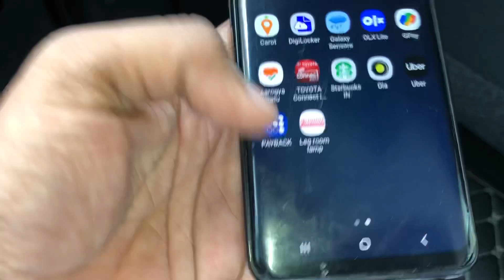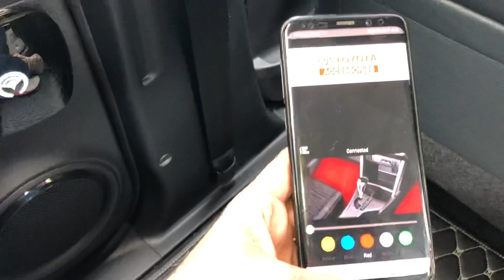Toyota Fortuner Crysta Legroom Lamp|Multi Colour App bases Lamp| Toyota Genuine Accessories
Hey everyone,
In this video you can see the working of application based Legroom Lamp for New Innova Crysta, Fortuner and Legender.

Application name: Toyota Legroom Lamp

Price Mumbai: MRP 6313